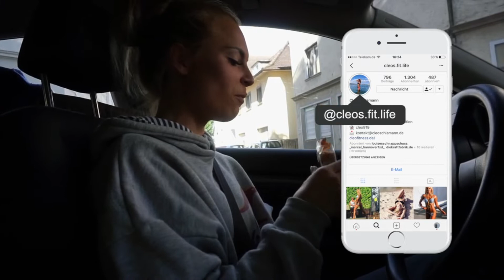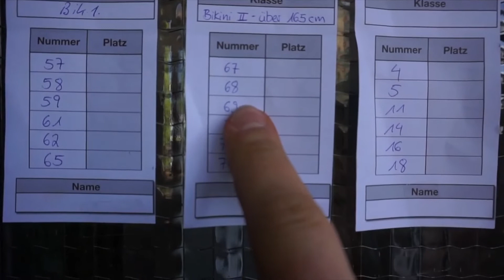MEIN ERSTER WETTKAMPF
Diese Aufnahmen sind von 2017 und zeigen den ersten Wettkampf für mich als Betreuer in der Bikini Klasse ! Danke für diese Erfahrung !